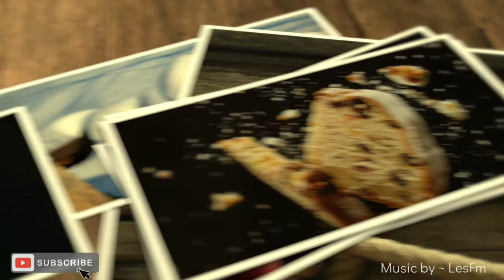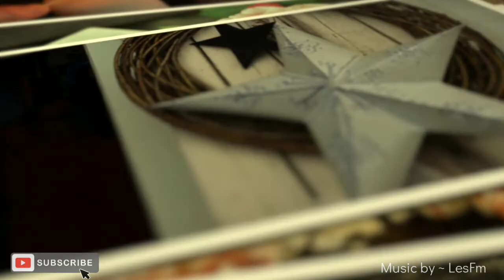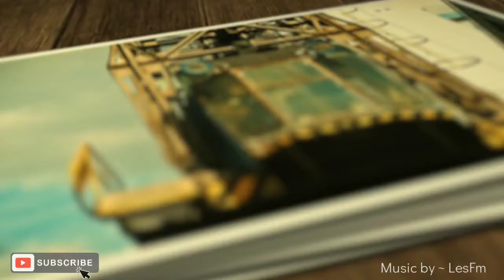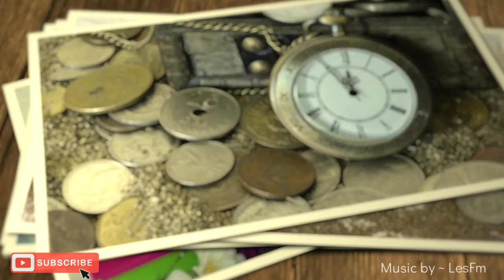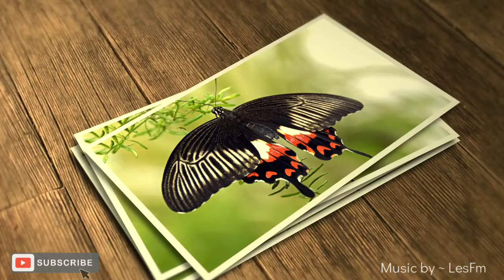Memory Lane ~ LoFi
starting a playlist of tracks that are good for everyday background listening. driving, working out, work at home or any where calming background music would work.
Art by ~ Piro4D